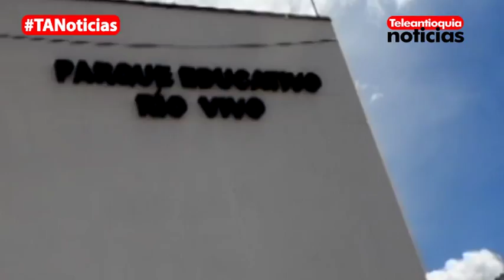Fue inaugurado el Parque educativo del municipio de Entrerríos “Río Vivo”.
En los 180 años de vida municipal en Entrerríos, Norte de Antioquia, hoy se partió la torta y se festejó. Como parte de la celebración se abrió también un nuevo símbolo para esta localidad. Se trata del parque educativo “Río Vivo”, el cual cuenta con plazoletas y aulas para fortalecer la cultura, el sano esparcimiento y la educación.